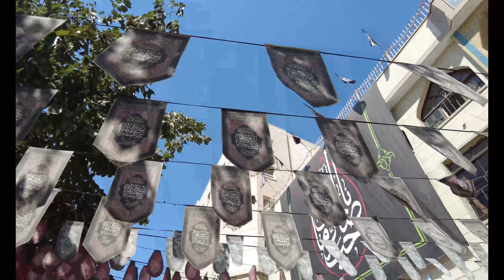Mashhad Iran (4k), near the holy shrine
In this channel, I will share with you videos of driving and walking in the cities of Iran. By watching these videos, you can have a virtual trip to different places in Iranian cities.

Thank you for the support!

For watching another videos in my channel you can click on below link: